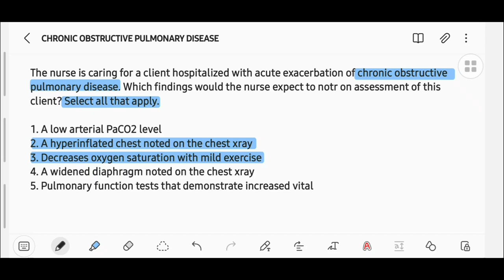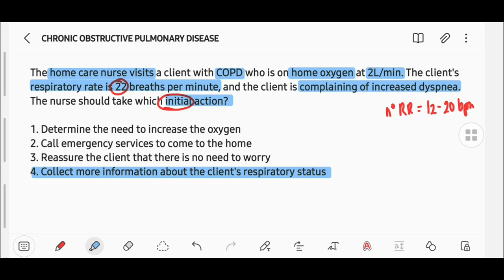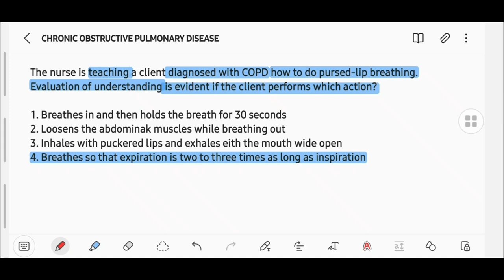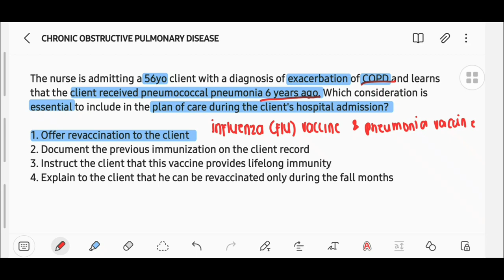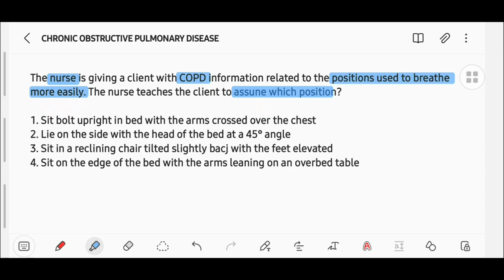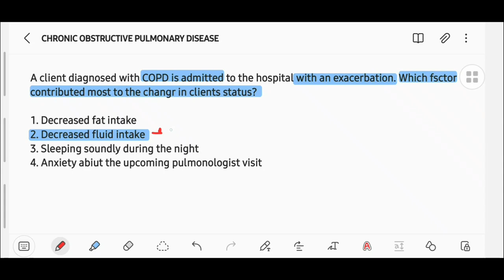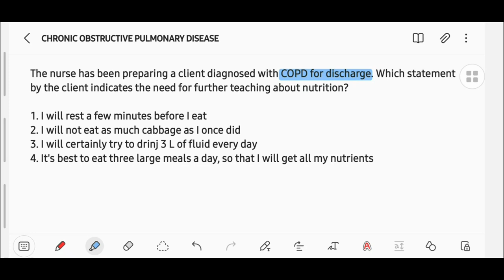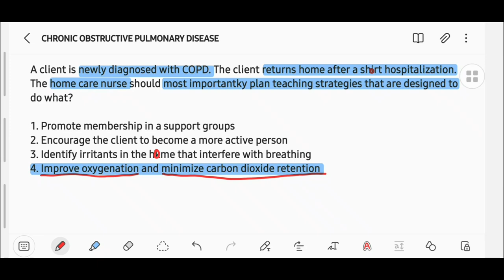COPD + NLE COMMON BOARD QUESTIONS | ALYSSA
5.) CHEMOTHERAPY & ITS DRUGS - When to give chemotherapy, What chemotherapy drugs causes peripheral neuritis, What chemo drugs causes alopecia, What chemo drugs causes cystitis, etc

6.) RADIATION + Common Board Question w/ Rationale - When to give radiation, What are the types of radiation, How long should you be with the patient, etc.

7.) NORMAL & ABNORMAL BREATH SOUNDS - What are they, Where can you hear the bronchial sound, bronchovesicular, What is the sound of a Stridor, etc

9.) OPEN & CLOSED CHEST INJURY - What is the difference of rib fracture and flail chest, What are types of open chest injury, etc